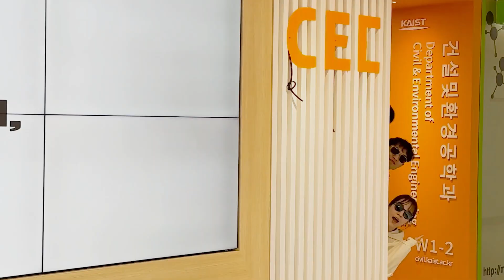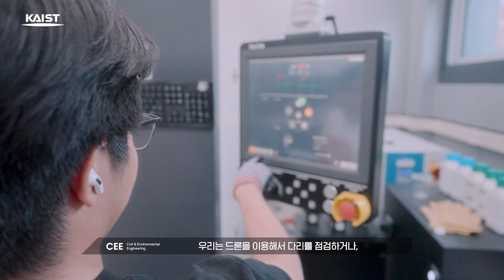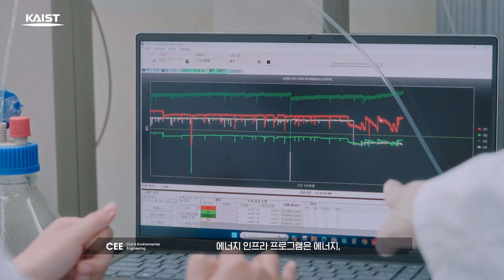KAIST 건설및환경공학과 소개 2024(Kor)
“자연의 위대함 앞에 인류에 대한 사랑을 담는 KAIST 건설 및 환경공학과”

건설 및 환경공학이란, 인간의 일상생활 및 생산 활동에 필요한 주거, 산업, 교통 등과 관련된 기반 시설물을 공급하고 인류의 복지향상을 구현하기 위하여 주어진 자연조건과 생활환경을 보호하고 개선하는 한편 이러한 여건들을 가장 효과적으로 이용할 수 있는 방법을 연구하는 학문입니다.

우리 학과에서는 산업사회로의 급속한 발전과 더불어 날로 복잡해지는 생활 및 산업 환경 여건 속에서 관련 건설 및 환경공학 첨단기술의 개발을 위하여 그 일익을 담당하고 있습니다.

우리 학과는 구조공학 및 재료, 지반공학 및 지반 시스템, 환경공학 및 지속성, 건설공학 IT, Planning 및 Design(도시/건축계획 및 설계), 교통 분야에 중점을 두고 있으며 그 외의 분야도 점진적으로 개설하여 나갈 계획에 있습니다.